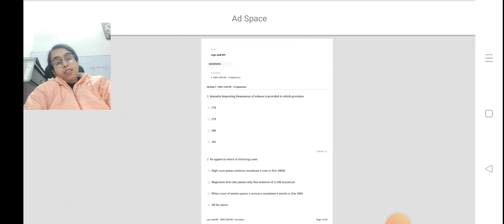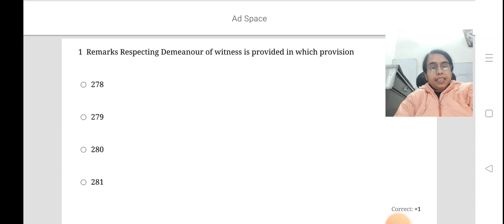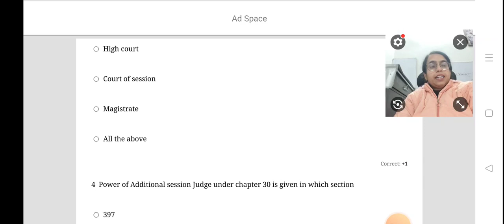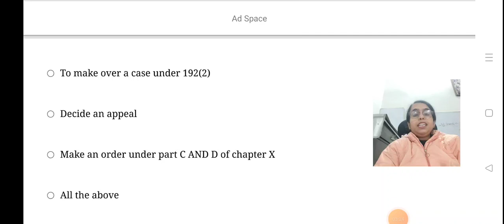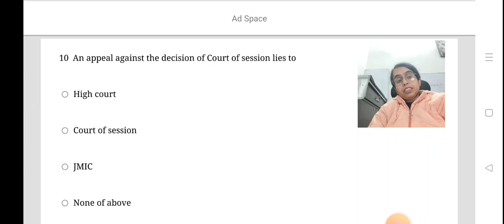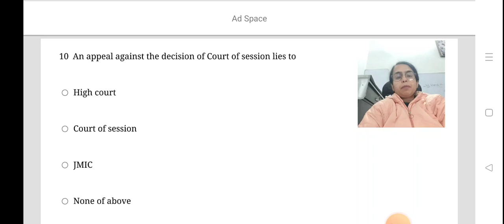| Boost your Preparation with Daily Dose of MCQ | Haryana Judiciary:-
HARYANA JUDICIARY TEST SERIES 2024
This test series will cover each and every question of the Haryana Judiciary specifically designed for HJS

Test series will be in both App and Pdf which can be used for future reference